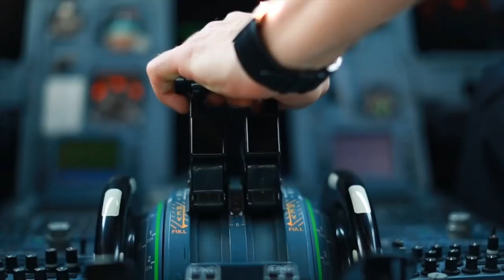Avicii - Wake Me Up ft. Aloe Blacc (mashup music video)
Buy Wake Me Up Now!

This shows just editing skills and it´s not official.

I do not claim ownership of the audio / music / films used in this video.

Festivals used:
- Tomorrowland 2012 - official aftermovie
- Sensation White 2011
- Summerburst stockholm 2012
- Summerburst Göteborg 2012
- Cochalla 2013
- Revealed Label Night
- DreamVille US - Pre-Movie
- Relive Ultra Miami
- Relive Ultra Korea
- Relive Ultra Brazil
- Exit Festival, Novi Sad (Serbia)
- Revellin, Dubrovnik (Croatia)
- Street Parade, Zurich (Switzerland)
- Loveland Festival, Amsterdam (The Netherlands)
- Riva Discotheque, Split (Croatia)

Mixed toghter. This shows just mixing skills and it´s not official.

Avicii - Wake Me Up (official music video @ some festivals) [may include non avicii footage]

This shows just mixing skills and it´s not official.

Good songs:
Paris Blohm feat. Taylr Renee - Left Behinds (Instrumental Mix) /w Sebastian Ingrosso & Tommy Trash - Reload (Acappella)
Hardwell feat. Matthew Koma - Dare You (Tiesto vs. twoloud vs. Cash Cash vs. Andrew Rayel Remix Hardwell Ultra Edit)
Gareth Emery & W&W vs. Alesso & Calvin Harris feat. Theo Hutchcraft - U vs. Under Control (Hardwell Mashup)
Deorro & J-Trick - Rambo (Hardwell Edit)
Hardwell - Everybody Is In The Place /w Lana Del Rey - Young & Beautiful
Hardwell feat. Amba Shepherd - Apollo (Hardwell Private Edit
Dash Berlin vs. Lucky Date vs. Noisecontrollers Remix Mashup)
Armin van Buuren - Ping Pong (Hardwell Remix)
Bastille vs. Krewella & W&W - Pompeii vs. Live For The Night (Hardwell Ultra Mashup)
Hardwell Hardwell & MAKJ - Countdown
Hardwell & Dyro feat. Bright Lights - Never Say Goodbye
Hardwell & W&W - ID
Tiesto - Red Lights
Hardwell & Joey Dale
W&W & Blasterjaxx
Walden - Toranian
Coldplay - Midnight (eSQUIRE vs. OFFBeat Bootleg)
Jay Adams - Brawler (DEMO OF THE WEEK)
Thomas Newson & Marco V - Jaguar
Gareth Emery feat. Krewella - Lights & Thunder (R3hab Remix)
New World Sound, Timmy Trumpet - The Buzz
Jewelz & Scott Sparks - Pharaoh
David Guetta, Showtek feat. Vassy - Bad
Dimitri Vegas & Like Mike, Martin Garrix - Tremor
Armin van Buuren & Andrew Rayel - EiforyaPaniek vs. The Naked and the Famous - Young Blood vs. Spark It Up (Hardwell MashUp)
Dannic feat. Bright Lights - Dear Life (HARDWELL EXCLUSIVE)
30 Seconds To Mars - City Of Angels (Hardwell Remix) (HARDWELL EXCLUSIVE)
3LAU feat. Bright Lights - How You Love Me
Porter Robinson - Sea of Voices (Social Status Remix)
Calvin Harris - Summer
Avicii - days